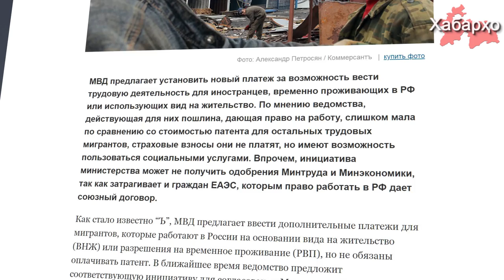Дополнительные платежи для мигрантов в России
МВД России предлагает ввести дополнительные платежи для мигрантов, которые работают в России на основании вида на жительство (ВНЖ) или разрешения на временное проживание (РВП), но не обязаны оплачивать патент.